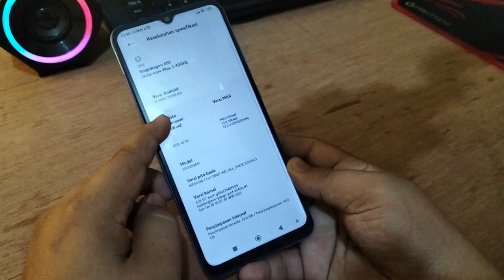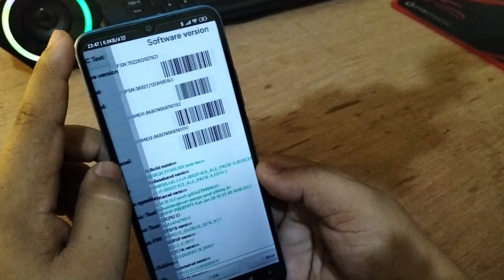Cara memasuki Mode Cit Di Hp Xiaomi Redmi 10C 9C terbaru